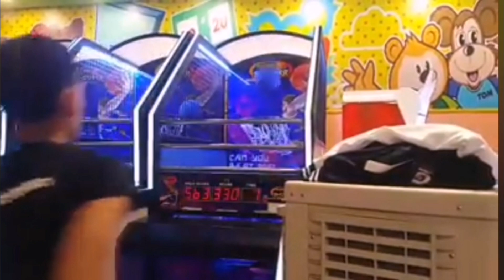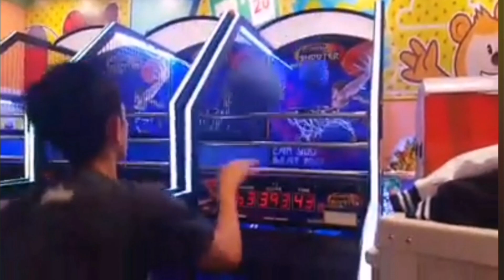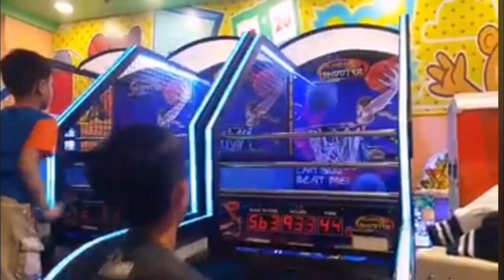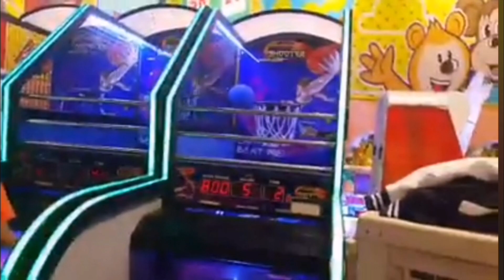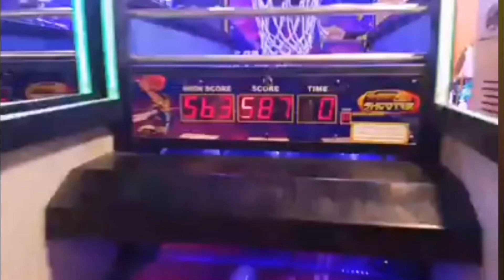Rewind The Game 2018! Sharp Shooter Arcade Basketball Machine #1587 ROBINSONS TOWN MALL MALABON